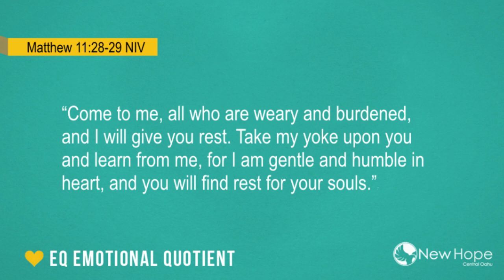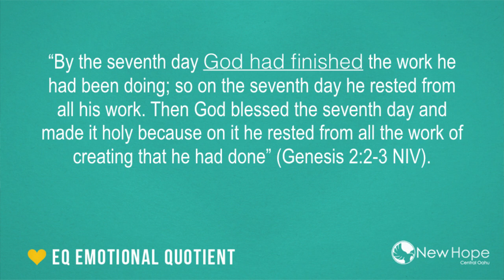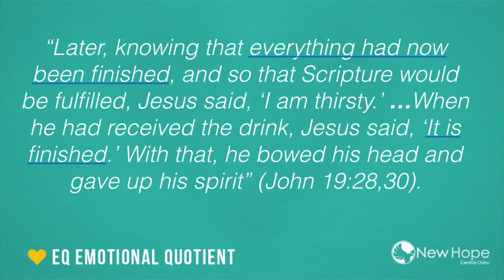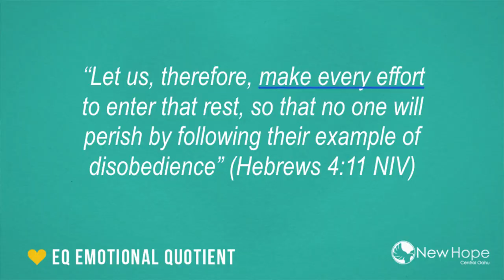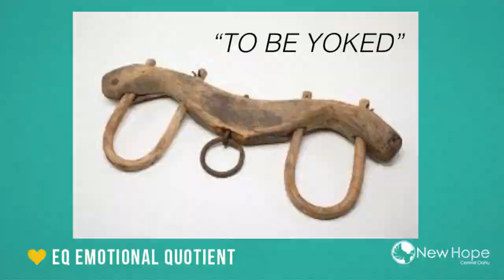11-01-15 EQ: Sleep Deprived - Pastor Theresa Rosario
We all know what happens when we are sleep deprived.  We get cranky, easily offended, over-sensitive.  Sometimes the most spiritual thing we can do is go to bed and get some rest.  When you think of it, this is what happens when we come to Jesus.  We are saved from vain, religious striving.  Now we can rest.  Grow your EQ by discovering the power of the believer's rest in Christ!  The result may surprise you!  Be strong in the Lord (not yourself) and live from a new power and authority in your life!

(A Video of New Hope Haleiwa, a campus of New Hope Central Oahu)